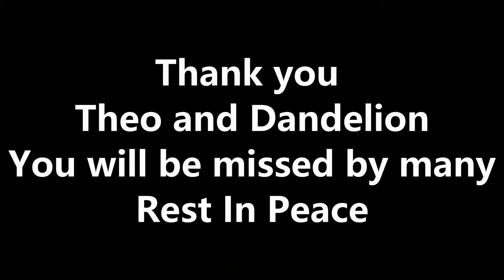Theo and Dandelion Sunflower (King's Maker Spoilers)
My eyes!! I cried so much at almost all of their chapters.
Rest in peace guys. I love you so much.
Also, great news, my proper exams are over!!! Yay!! I've got some mocks to do next month but they aren't going to my final grade. I can work on more videos!! Yay